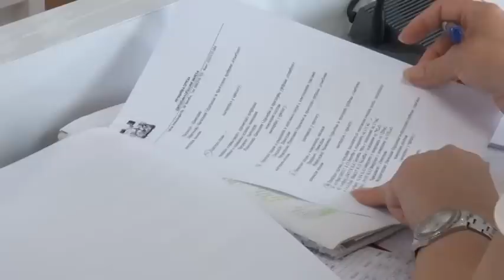BILEĆA - INCIDENT U SKUPŠTINI, ŠAMAR PREDSJEDNIKU SO 26. 04. 2018.